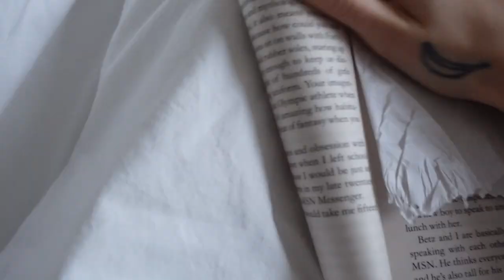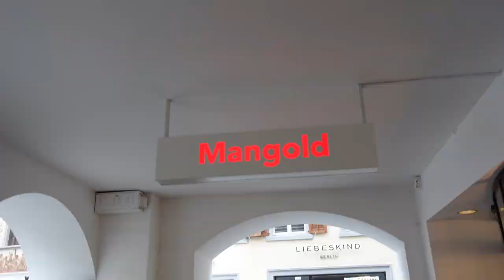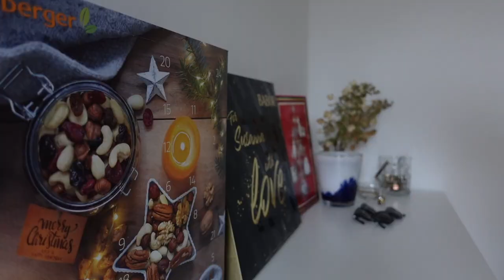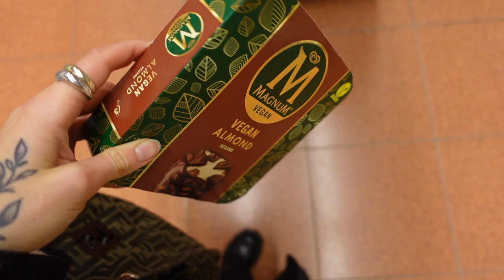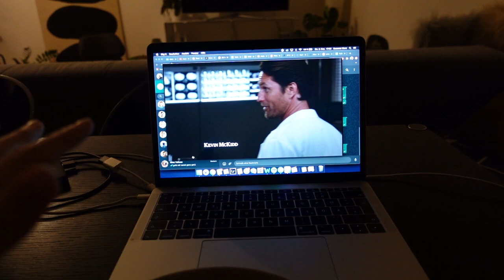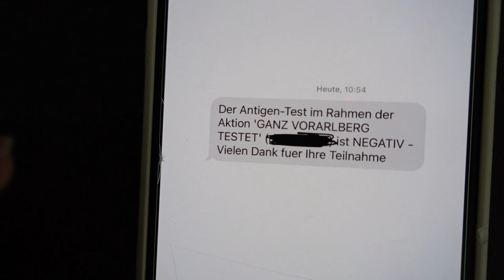VLOG 006// how i make ceramics at home, christmas cookies baking, first snow !!!!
Finallllly time for christmas baking and also showing you how i do my homemade ceramics :)
xx,susanna

OUTFITS:
Outfit #1:

Outfit #2
Top (similar one)*

Outfit #3
Coat (similar one)*

Other Pieces:
Pullover from the beginning*
Shorts from the beginning*
Soft Clay *
my jewellery ( my code "susanna10" is still available until the end of 2020 :) )

RECIPE:
VEGAN „VANILLEKIPFERL“
for 1 baking tray WHAT YOU NEED:
-125g wheat flour
- 75g ground almonds
-50g powdered sugar
- 1 vanilla aroma bottle or real vanilla
- some salt
-1/2 tbsp cornstarch
-120g room-warm butter ( my favorite is flora )

HOW TO:
1) Mix flour, grated almonds, salt, cornstarch, powdered sugar and vanilla flavor in a bowl.
2) Cut the butter into small pieces and add them to the dough.
3) Mix everything with a mixer and kneading hooks or with your hands until you have a smooth dough.
4) Form the dough into a big roll and cut it into 2 pieces. Put the 2 pieces in the fridge for a short time. ( roll them in cling film for best results )
5) in the meantime, preheat the oven to 180 degrees top and bottom heat.
6) Take the dough out of the fridge and cut off 1-2cm thick pieces.
7) roll out the pieces with your hands and put them on a baking tray.
8) Bake the vanilla crescents in the oven for about 12-15min (until they are golden brown)
9) then let them cool down briefly and dust them with powdered sugar.

 GOLDEN MILK
what you need:
-about 250ml oatmilk
-1 tsp tumeric
- a pinch of black pepper ( its important that you body can absorb the tumeric)
-a pinch of cinnamon
-1tsp maple syrup

HOW TO:
1) heat the milk on the stove ( not boiling)
2) add all spices and whisk everything.
3) serve in your favorite glass :)